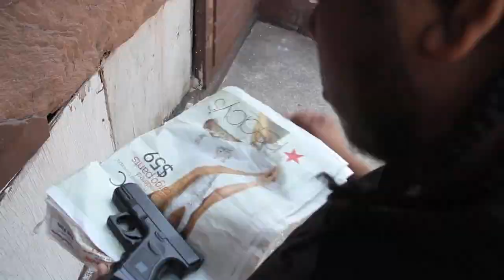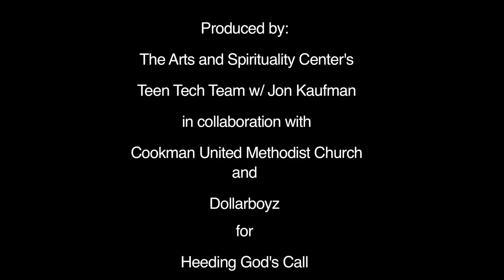"THE STRAW" MOVIE ON ILLEGAL GUN SALES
Throwback Video from 2010. PSA showing the results of a straw handgun purchase. Produced for Heeding God's Call by The Arts and Spirituality Center's Teen Tech Team, Cookman United Methodist Church, and Dollarboyz.